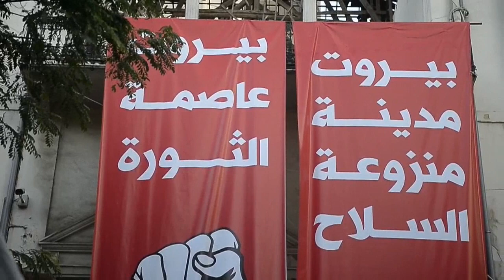La violencia estalla en un Beirut indignado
Beirut (Líbano) se convirtió este sábado en escenario de violencia con un policía muerto y más de 200 heridos en medio de protestas contra la clase política tras la tragedia que el pasado martes golpeó al país y que ha generado una crisis de la que, según el primer ministro, Hasan Diab, solo se sale con elecciones anticipadas.

¡Visítenos!